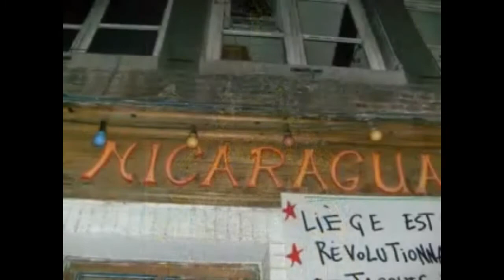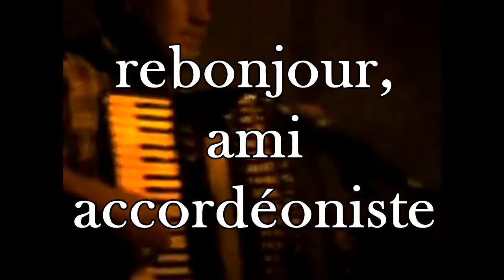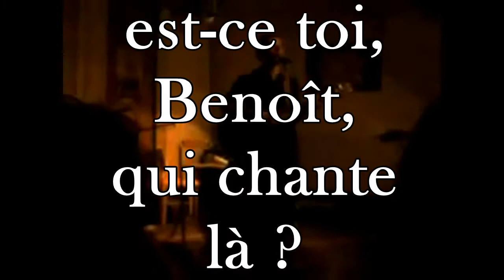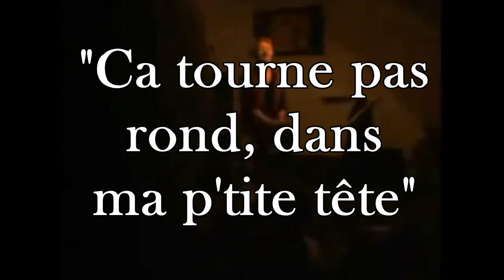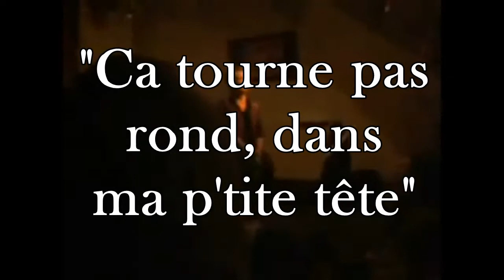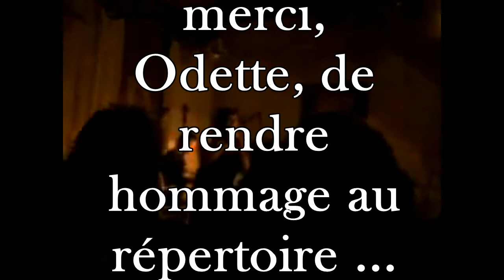Casa Nicaragua (Liège) : Nuit de la Chanson Française, vendredi 10 octobre 2008